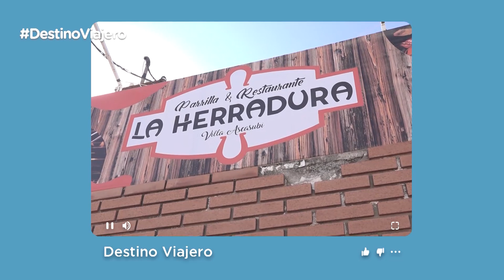Gastronomía | VillaAscasubi | DestinoViajero